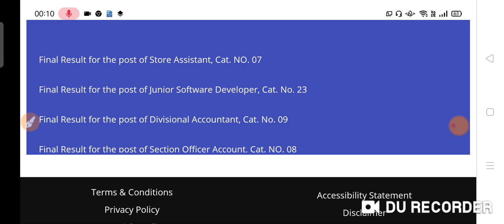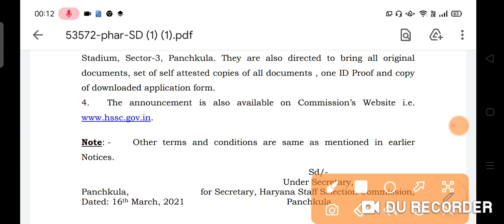Hssc Advt No 15/2019 Cat No 5 || Absentee candidate Dv date released 2021 || Hssc Result Update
In this video we will discuss about the Hssc 15/2019 cat no 5 post pharmacist Absentee candidate Dv date announced
hssc cat no 5
pharmacist post cat no 5.
hssc new notice new update
dv date for absentee candidate

hssc results
hssc reasoning

hssc ldc clerk answer